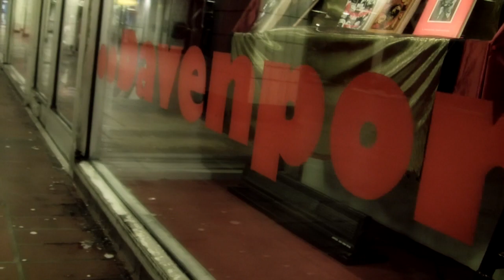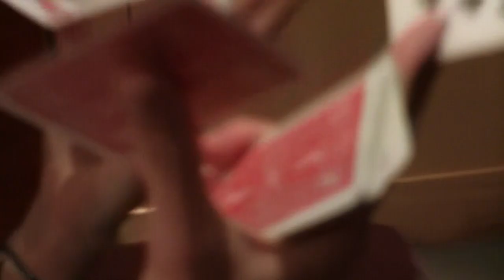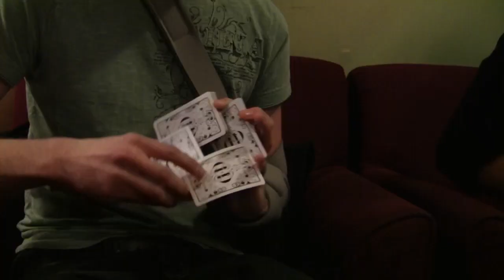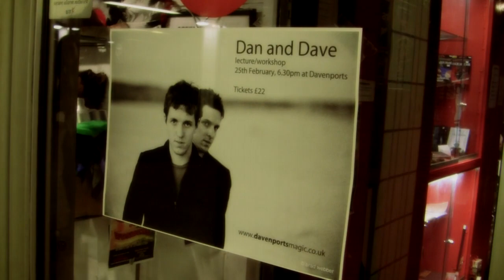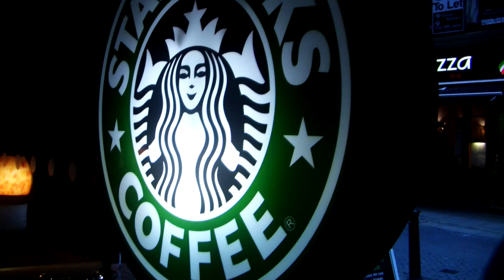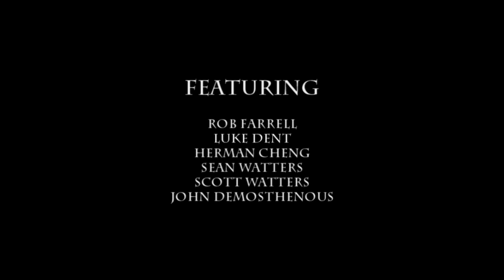A Day In London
On February 25th, 2009 Dan and Dave Buck held a lecture at Davenport's Magic. Several of us took this opportunity to meet up prior to the lecture for a session. Over two hours of footage compressed into seven minutes... Experience 'A Day In London' with us. Enjoy!

#50 - Most Viewed (Today) - Gurus 06/03/09

Thanks,
Herman